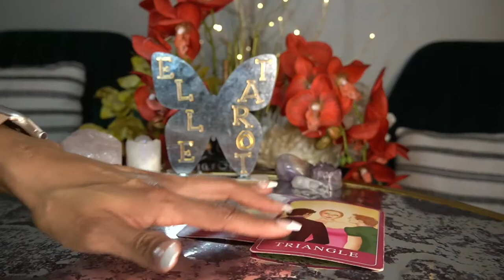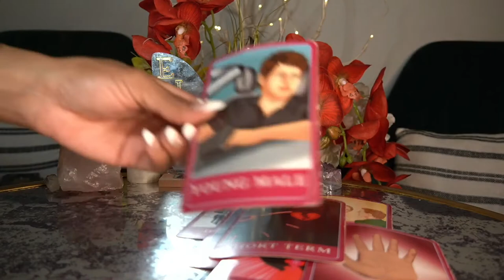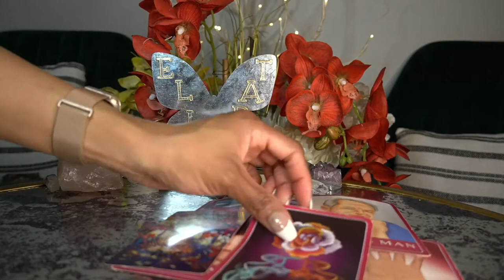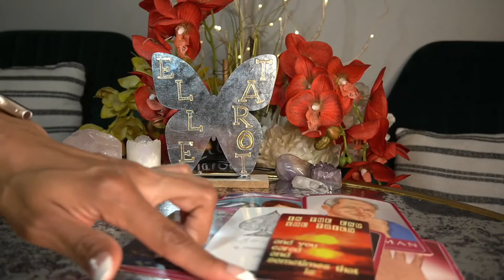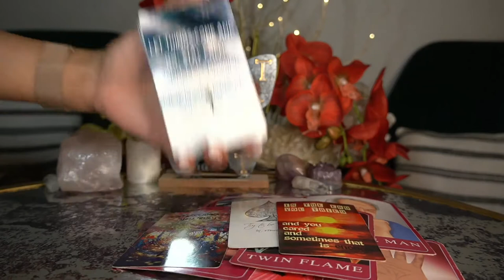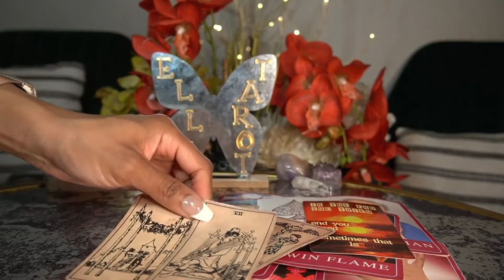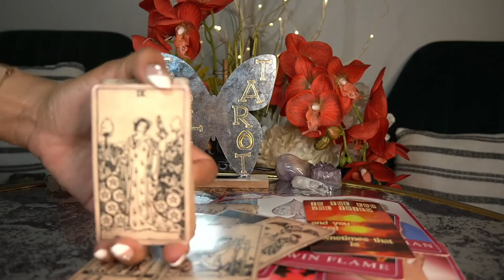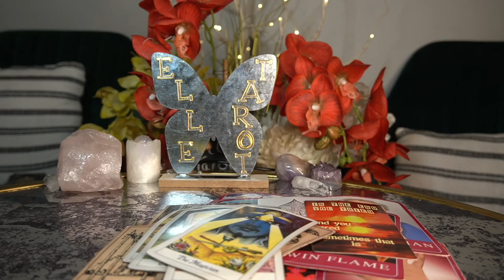ARIES MAR '22 THIS IS YOUR TWINFLAME BUT